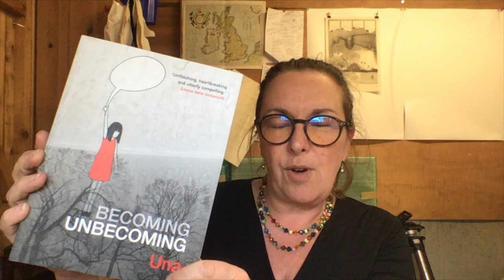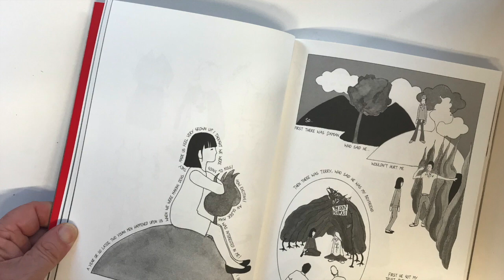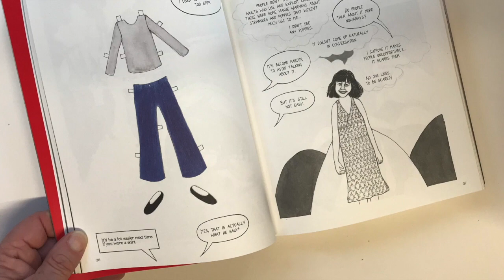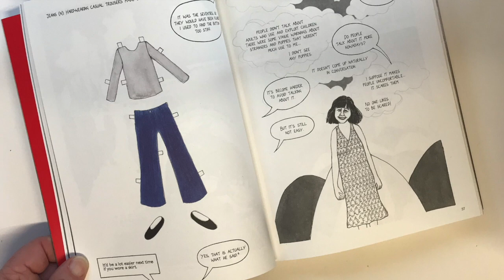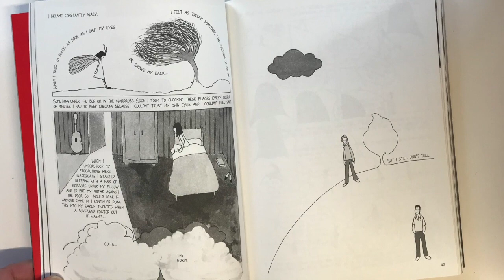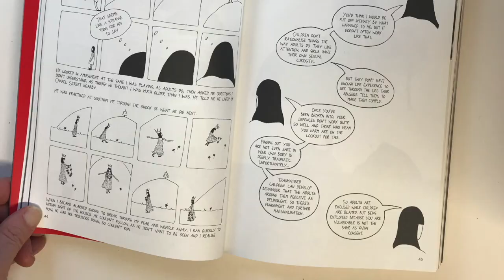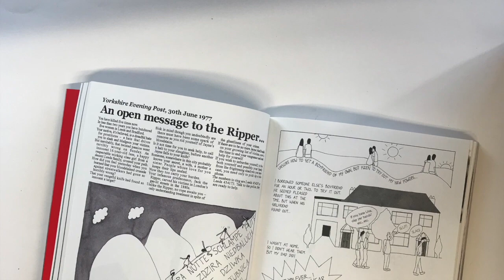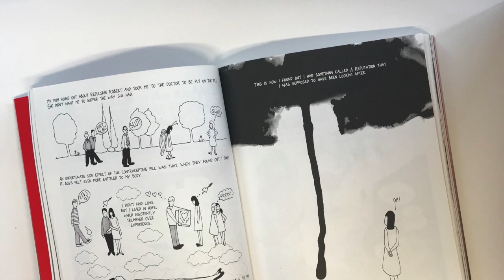Una's musings on Becoming Unbecoming: Episode two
The author and artist Una talking about her best selling graphic novel Becoming Unbecoming. Talking predatory men, post traumatic anxiety, finding ways to express stories of sexual violence without being lurid or voyeristic, and cut out dolls from Twinkle magazine.